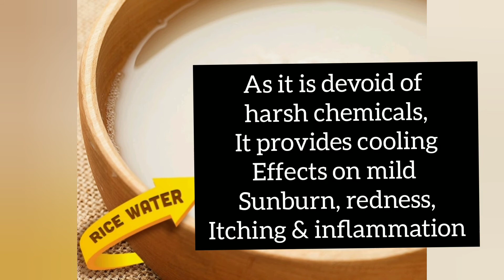rice water Benifits